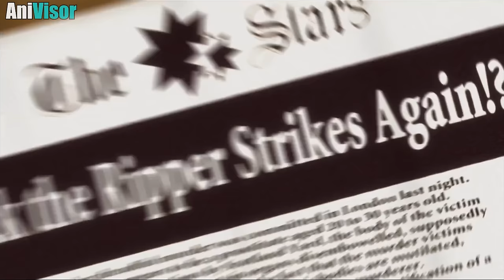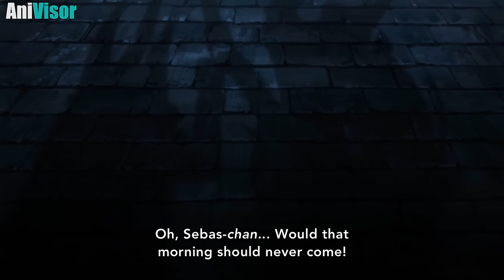Ordinary Boy Offers His Soul To A Demon To Get Revenge For His Family | Anime Recap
Within the grandeur of a mansion resides a boy named Ciel Phantomhive also renowned as the Queen's guard dog. Yet a dark tragedy from his past compels Ciel to forge a pact with a demon butler for revenge named Sebastian Michaelis. Together they search for a realm of mysterious and unraveling enigmas as they fulfill the terms of their binding contract.